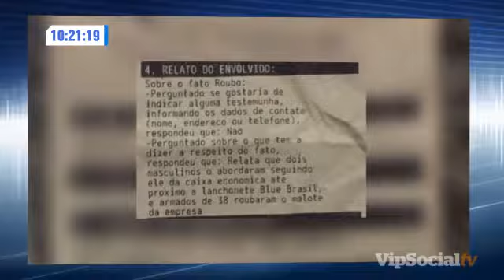Jovem de Tijucas é vítima de golpe e tem R$ 6 mil roubado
Jornal Primeiro Clic, toda a atualidade logo pela manhã